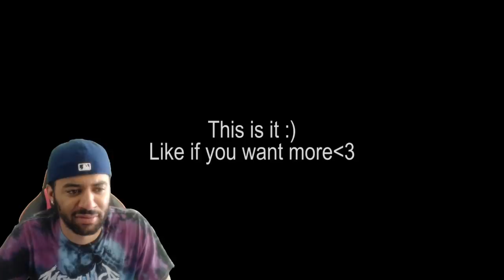Best Among Us Moments Ever REACTION